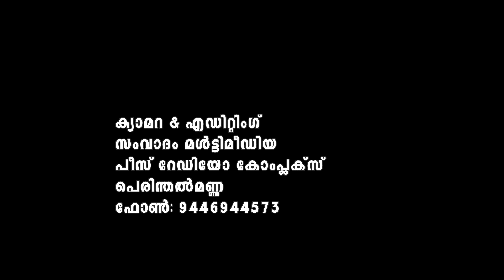നബിദിനാഘോഷം പ്രമാണങ്ങൾ എന്ത് പറയുന്നു? - ഫൈസൽ മൗലവി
ഫറൂഖ് പേട്ട പ്രോഗ്രാം